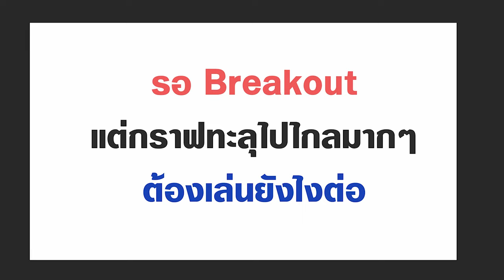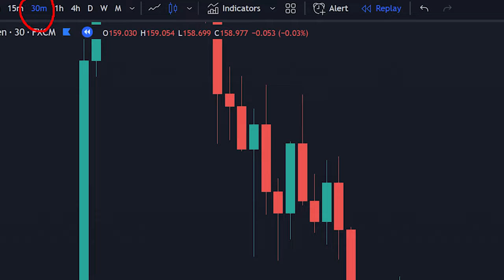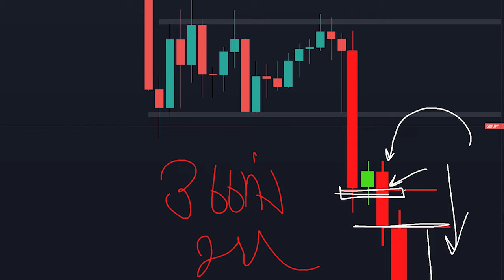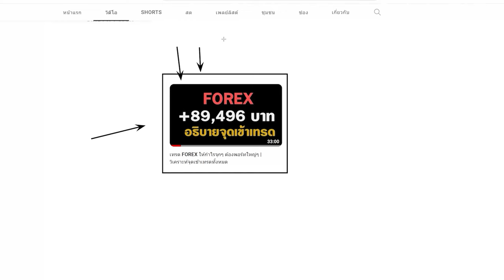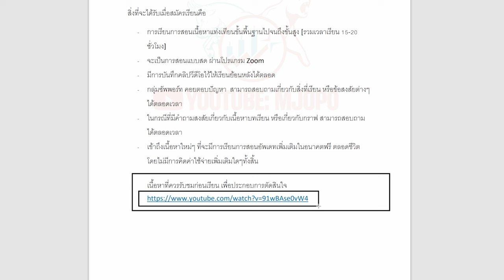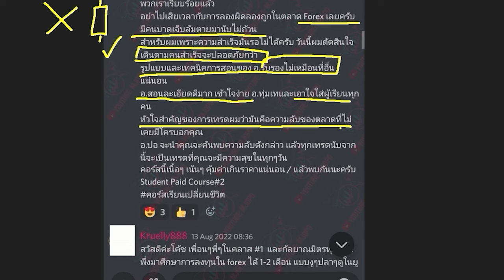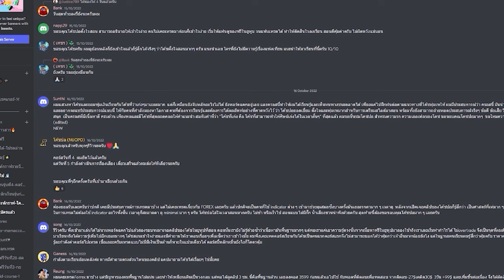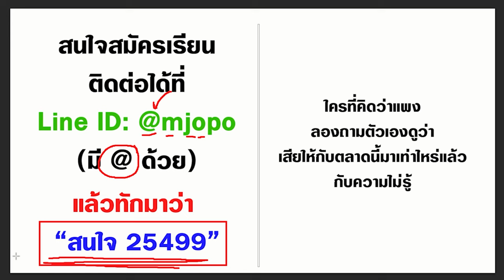หลุดกรอบราคาไปไกล จะมั่นใจได้ไงว่าไปต่อ? | สอนหา Confirmation ในการเทรด